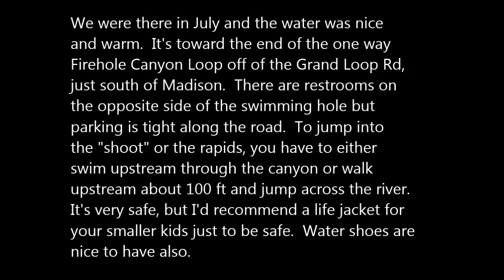Firehole River - Best Swimming Hole in Yellowstone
The Firehole River is a nice warm swimming hole just South of Madison.  It's located on the one-way Firehole Canyon Loop off the Grand Loop Rd.  You can't miss it.  There are restrooms off to the left and parking is along the side of the road on the left.  Stairs lead down to the swimming hole.  Following the stairs down to the right leads to a nice pool area seen in the video.  Going upstream to the left leads to the are where you can "jump the shoot" and float down a ways, climb out, walk up and do it all over again.  I'd recommend a life jacket for smaller kids and water shoes are nice to have.